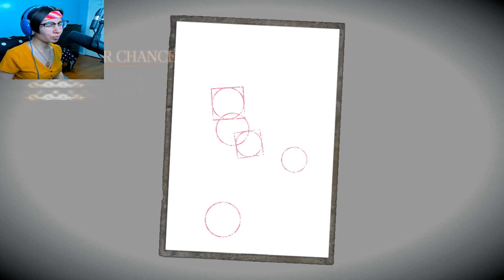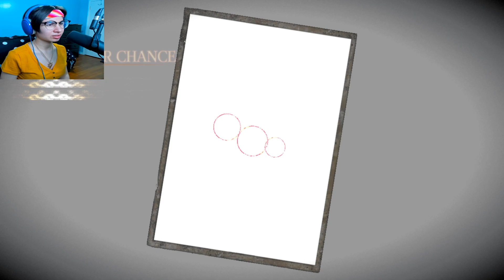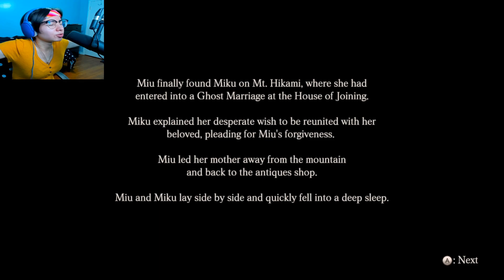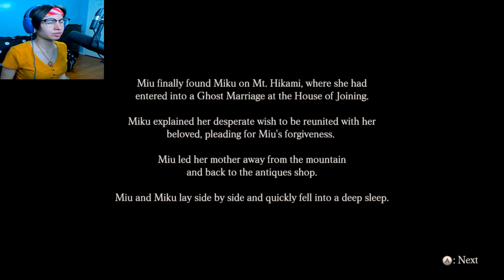I NEED ANGER MANAGEMENT | Fatal Frame Maiden of Black Water PC Gameplay Part 13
Mommy issues for days.